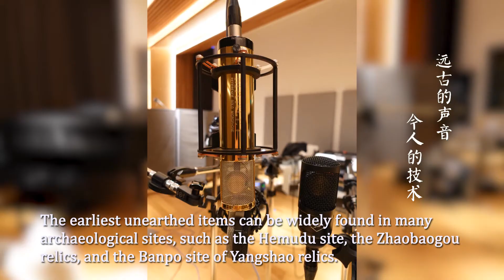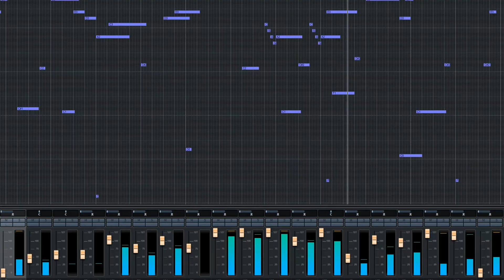【Tear of Land】Official Demo song, Goodbye Pluto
Tear of Land is a sampler-based Chinese Xun instrument, which has a history of about seven thousand years. With effects rack and MIDI patterns library. This video demonstrates most important features of Xun. Please kindly check for more detail.